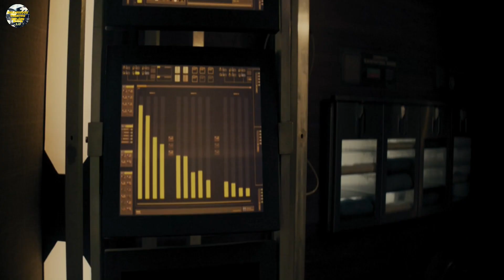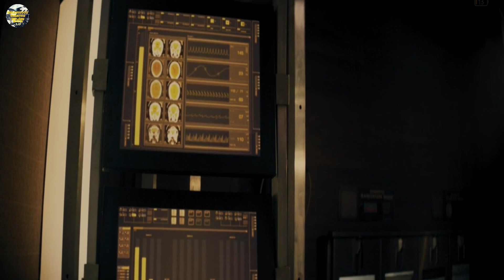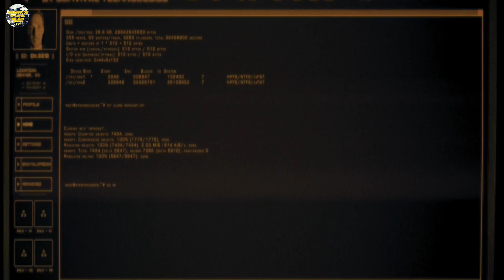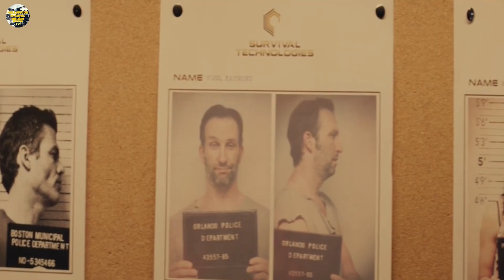The best Survivors of Humanity Domain movies Ending explained in hindi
Domain 2016 ‧ Sci-fi/Thriller Film Plot Ending Explained | MOVIE RECAPPED IN ENGLISH

top hollywood movie
fantasy movies in hindi
hollywood explained
superhit action movie
movie download in hindi
2022 new movie explanation
story explained
movie in hindi explained
horror movie explaination
my best friend's exorcism 2022 ending explained
horror movies explained
endings explained in hindi
hollywood explanations
top 5 scifi movies
scifi movie explain in hindi
mom and son relationship movie
korean horror explained
alienoid (2022) movie explained in hindi
scifi movies in hindi
alienoid (2022) dubbed in hindi
alienoid (2022) trailer
alienoid (2022) full movie in hindi
tom hardy
romantic film explained in hindi
2022 new love story movies
hindi voice over movie explained
full film explained in hindi
hollywood explanation
beast (2022) full movie in hindi
beast (2022) trailer
beast (2022) dubbed in hindi
beast (2022) movie explained in hindi
beast (2022) latest action hindi dubbed full movie
beast (2022) hindi dubbed movie
beast (2022) south hindi dubbed full movie predvd
hollywood horror action movie explained in hindi
sci fi horror movies explained in hindi
survivor movie explained in hindi
legends of the hidden temple (2016) movie explained in hindi
legends of the hidden temple (2016) in hindi dubbed
legends of the hidden temple full movie nickelodeon
deadpool full movie in hindi dubbed
marval movies in hindi hd
new release movie explained in hindi
deadpool 2 hindi full movie
deadpool 2 full movie in hindi download
deadpool 2
deadpool 2 full movie
new hollywood movies dubbed hindi 2022 full
hollywood movie hindi dubbed
deadpool 2 full movie in hindi dubbed
hellraiser 2022 explained in hindi
the northman ending scene
full hollywood movie
hollywood pictures
hollywood dubbed hindi movie
hollywood movie in hindi dubbed
superhit hollywood movie
blockbuster hollywood movie
hollywood adventures movie
hollwood romantic movie
the lodge hollywood movie
the immaculate room explained in hindi
hollywood hit movie
hollywood sci fic movie
hollywood film
tomb adventure 2022 chinese movie dubbed
tomb adventure 2022 full movie story hd
fall (2022) film full hd explanations
fall (2022) film dual language
fall (2022) film
fall (2022) full movie in hindi & urdu
fall (2022) ending explained
fall (2022) explanations
fall (2022) survival movie
fall (2022) movie
fall (2022)
the space between us full movie hd story
the space between us full movie hindi plot
the space between us story
the space between us full movie plot

Domain movie Explained in Hindi. This is the most simplest Hindi Explanation of Domain movie. Through this Video, We have provided an easy Explanation of Domain movie which was released in year 2016 . Domain movie Ending explained in hindi | Hollywood MOVIES Explain In Hindi